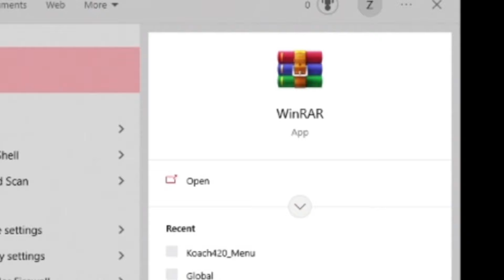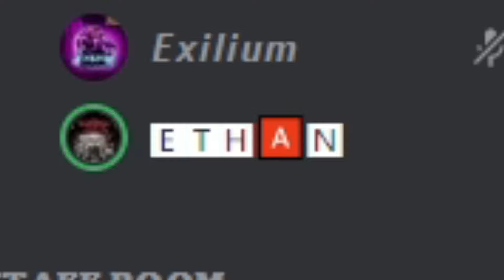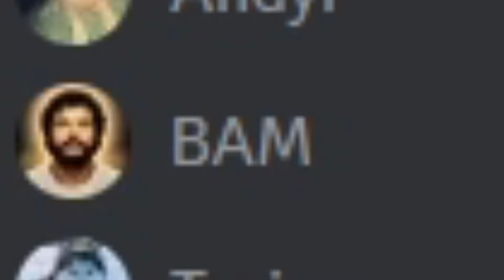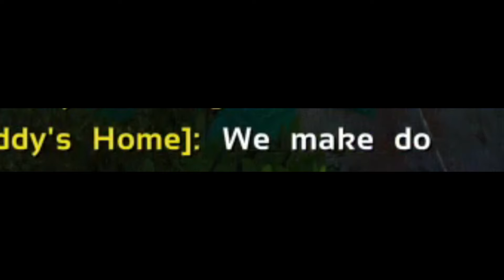We Fought Tribes With This Underrated Weapon In Ark!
✅ Install Raid for Free Mobile and PC and get a special starter pack with an Epic champion Tallia 🎉 Click here📱 to participate in the AR EggHunt Event. Get your chance to grab Legendary RAID Champion or Amazon Gift Cards with a total value of $20K for FREЕ💰🎁
Follow these or I will Braw at you at 250+ Decibels
Raid: Shadow Legends Legendary Egghunt Prize Promotion. Entry is Open to legal residents of THE 50 UNITED STATES AND THE DISTRICT OF COLUMBIA ( excluding New York and Florida), or of UNITED KINGDOM who are 18 years or older. VOID WHERE PROHIBITED. Open only to NEW users with a valid Player ID that downloaded Raid: Shadow Legends and opened a Game Account after January 1st, 2023.

In-game purchases are available. NO PURCHASE NECESSARY TO ENTER OR TO WIN A PRIZE. A PURCHASE DOES NOT IMPROVE YOUR CHANCES OF WINNING A PRIZE. Prizes: in-game items and/or Amazon.com Gift Cards, in the value and number as described in the Promotion Official Rules Additional Terms may apply on Amazon.com Gift Cards as set forth Prizes will be rewarded randomly, subject to eligibility requirement set forth in the Promotion Official Rules. Promotion Period: April 14th, 2023 at 12:01 a.m. Eastern Time (USA) (“Start Date”) -May 15th, 2023 at 11:59 p.m. Eastern Time (USA) (“End Date”).